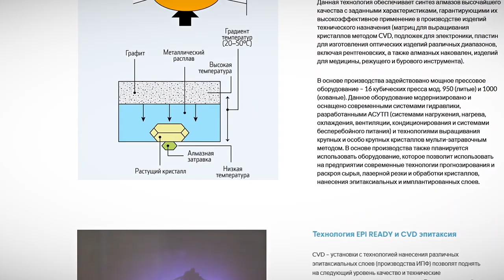В Правительстве Тверской области обсудили реализацию инвестпроектов